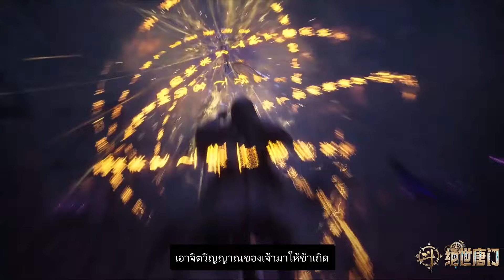ตำนานจอมยุทธ์ภูตถังซาน 2 ตอนที่ 58 Part1 soulland2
ตำนานจอมยุทธ์ภูตถังซาน 2 ตอนที่ 58 Part1
soul land season 2 ep58 Part1

ยินดีต้อนรับสู่ช่องและดูอะนิเมะจีนเพิ่มเติม